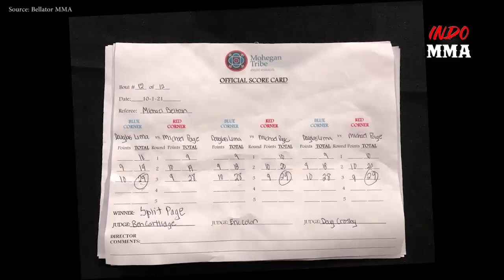Terbalaskan! MVP Segera Rajai Bellator MMA – Douglas Lima VS Michael Venom Page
Contender  Kelas Welterweight Bellator MMA kembali bergulir. Setelah sebelumnya MVP dikalahkan oleh Douglas Lima pada 2019 silam dan Lima menjadi penantang utama jawara kelas welterweight. Dipertarungan rematch nya, MVP kembali berhasil merebut posisi teratas  yang telah hilang dari genggamannya pada ajang Bellator 267. Pertarungan yang sedikit menuai kontroversi ini kita ulas dan rekap dari higlight berikut ini. Kita saksikan dan ulas bagaimana petarung paling sombong di Bellator ini, mendapat tempat utama sebagai kontender dari kelas welterweight Bellator MMA.